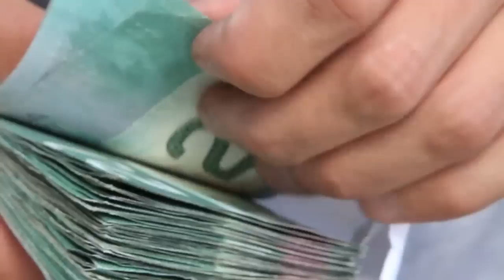Go Skateboarding Day Vancouver 2011 part I